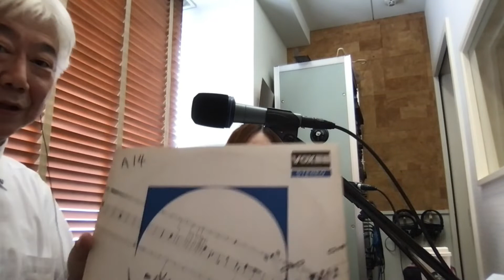FM-AICHI「おは・クラ・サタデー」2022.10.22 放送終了後のマーシーの呟き テーマ：「佐井さんの恥ずかしい話」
通算第138回目の動画版「放送終了後のマーシーの呟き」です。
佐井さんの中学校時代の恥ずかしい話をお聴きください。